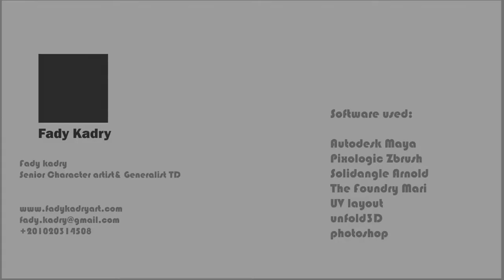Generalist TD Demo reel